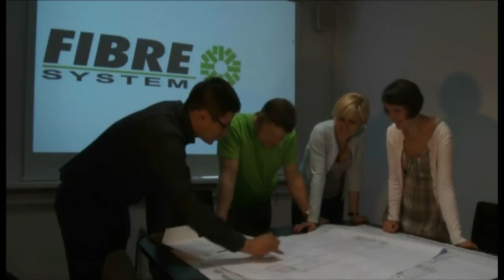FIBRE System industrial floors Poland